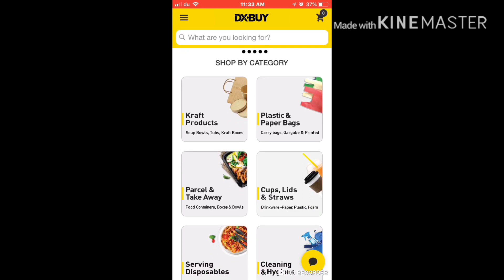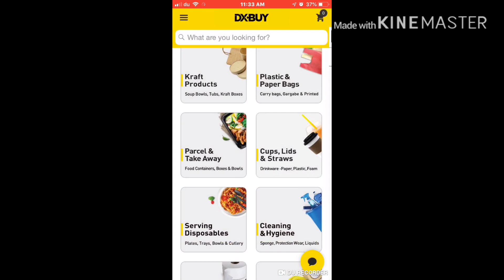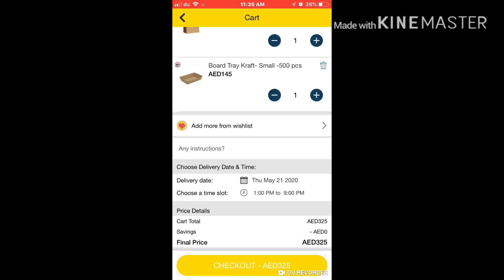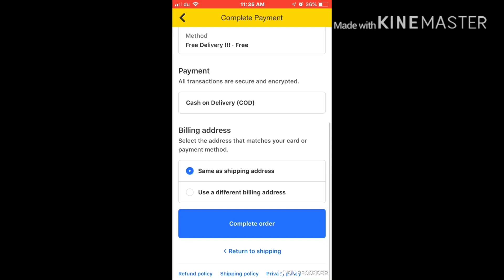Dxbuy apps Reviewed by Faruk khan Play store & apps store UAE TECH SUPPORT (English )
DXBUY is a B2B e-commerce app designed to simplify the buying process by directly connecting small businesses with manufacturers & wholesalers through a digital platform.

Dxbuy apps Now available on play store & apps store Reviewed by UAE TECH SUPPORT (English )

About us
DXBUY is UAE’s first B2B e-commerce platform dedicated to the Small & Medium businesses in Retail, Grocery, Restaurants, and Food sector.
We empower the business owners and procurement managers with Tech to make Rational buying decisions EVERY DAY.